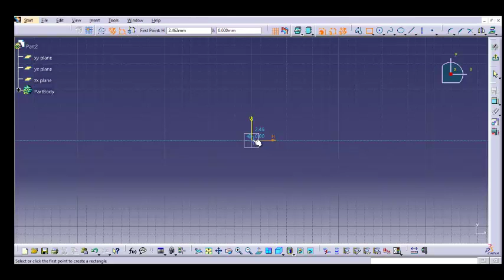Create a Sketch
Create a Sketch using CATIA